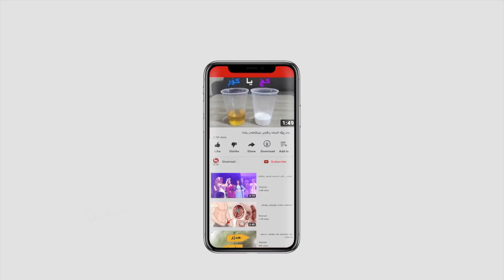چەند جۆرێکی نوێی ترێ دێنێتە کوردستانەوە